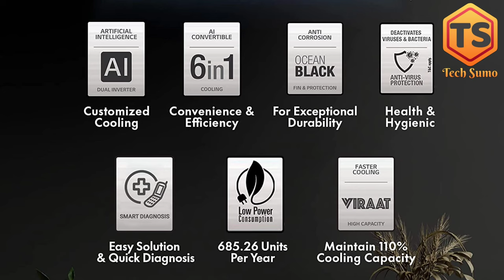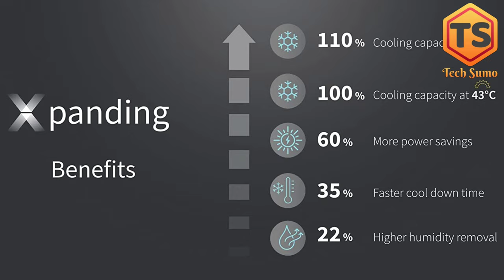कम बिजली बिल वाले ACs - Low Electricity Consumption AC - Low Power Consumption AC - 6 Best ACs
Panasonic 1 Ton Inverter Split AC

Panasonic 1.5 Ton Inverter Split AC

LG 1 Ton Dual Inverter Split Ac

LG 1.5 Ton DUAL Inverter Split AC

LG 2 Ton DUAL Inverter Split AC

Blue Star 1 Ton Inverter Split AC

Blue Star 1.5 Ton Inverter Split AC

Blue Star 2 Ton Inverter Split AC -

Lloyd 1 Ton Inverter Split AC

Lloyd 1.5 Ton Inverter Split AC

Daikin 1 Ton Inverter Split AC

Daikin 1.5 Ton Inverter Split AC

Voltas 1 ton Inverter Split AC

Voltas 1.5 ton Inverter Split AC

Godrej 1 Ton Inverter Split AC

Godrej 1.5 Ton Inverter Split AC

Carrier 1 Ton Inverter Split AC

Carrier 1.5 Ton Inverter Split AC

1 ton ac with lowest power consumption
low energy consumption ac
best ac for low electricity consumption
aircon low electricity consumption
best air conditioner low electricity consumption
low current consumption ac
lowest power consumption ac in the world
best low electricity consumption ac
ac with least power consumption
1.5 ton ac lowest power consumption
air conditioner low energy consumption
1.5 ton ac with lowest power consumption
very low power consumption ac
best inverter ac with low power consumption
split ac 1.5 ton low electricity consumption
window ac with low power consumption
5 star ac with lowest power consumption
window ac with lowest electricity consumption
best ac with low electricity consumption
1.5 ton split ac low power consumption
split ac with lowest power consumption
least power consuming ac
window ac 1.5 ton low electricity consumption
inverter ac with lowest power consumption
air conditioner lowest electricity consumption
low electricity consumption inverter ac
low power consumption 1.5 ton ac
world lowest power consumption air conditioner
low electricity consumption window ac
lowest power consumption air cooler
inverter ac 1.5 ton lowest power consumption
low power consumption 1 ton inverter ac
low electricity consumption split ac
most low power consumption ac
low electricity consuming ac
low power consumption 1.5 ton split ac
ac with lowest electricity consumption
ac with low energy consumption
less power consumption air cooler
lowest power consumption 1 ton ac
low electricity consumption aircon
aircon lowest power consumption
low energy consumption aircon
aircon with low electric consumption
aircon brand with low power consumption
best 1.5 ton ac
best window ac 1.5 ton
best split ac 1.5 ton
lowest price ac 1.5 ton
best inverter ac 1.5 ton
ftkm50u
best 5 star ac 1.5 ton
cheapest ac 1.5 ton
cheap and best ac 1.5 ton
best 5 star ac 1.5 ton with price
best price ac 1.5 ton
lloyd ac 1.5 ton 3 star price 2022
best split ac 1.5 ton 3 star
best ac brand 1.5 ton
best ac 1.5 ton price
best ac for home 1.5 ton
blue star ia318dnu price
best non inverter ac 1.5 ton 5 star
1.5 ton split ac under 30000
cheapest 1.5 ton window ac
best 1.5 ton split ac under 30000
daikin ftkm50uv16u price
sabse sasta ac 1.5 ton price
best window ac 1.5 ton 5 star
cheapest 1 ton window ac
ar18ay4yawk
1.5 ton split ac under 25000
window ac 1.5 ton lowest price
best air conditioner 1.5 ton
split ac 1.5 ton lowest price
ac 1.5 ton best company
ftkm50u daikin
split ac 1.5 ton cheapest price
blue star ia318vnu price
best split ac 1.5 ton price
1 ton window ac lowest price
voltas vectra platina
voltas 183v vectra platina
best ac 2022 1.5 ton
ic418fbtu
kiyora 5100x
hitachi rsog318hfdo
lg ps q18tnxe1
best daikin ac 1.5 ton
ifb ci1832c223g3
best window ac 1.5 ton 2022
ar18ay4yawk price
best hitachi ac 1.5 ton
samsung ar18ay3zbpg
best inverter window ac 1 ton
voltas 183v czr price
best lg ac 1.5 ton
cheap and best split ac 1.5 ton
best ac 5 star 1.5 ton
raw518hedo price
best blue star ac 1.5 ton
hitachi rsrg518heea price
best voltas split ac 1.5 ton
183 dza price
cheapest 1.5 ton inverter split ac
ifb ci1832c223g3 price
cheapest split ac 1.5 ton 5 star price
hitachi rsqg318heea price
ifb iaci18bd5g3c
lg 1.5 ton 5 in 1 convertible ac
1.5 ton ac under 35000